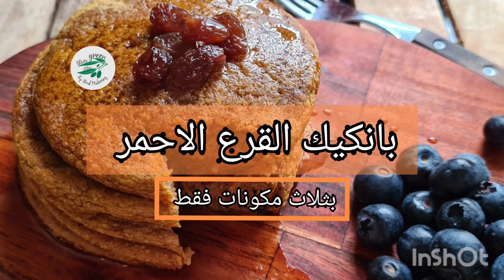أحلى بانكيك صحي بالخضر بثلاث مذاقات بدون بيض او كلوتن او حليب بثلاث مكونات فقط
Facebook : Green Olives Kitchen

بانكيك بالسبانخ
100جم دقيق الشوفان
150مل ماء
100جم سبانخ
ربع م ص بيكاربونات صودا

pancakes aux epinards
100g de farine d avoine
150ml d eau
100g epinards
1/4 c c de bicarbonates de soda

Pancakes à la courge
100g pure de courge
100g farine d avoine
150ml d eau
1/4 c c de bicarbonate de soda
1 c c de cannelle

بانكيك بالقرع الاحمر
100جم معجون القرع الاحمر
100جم دقيق الشوفان
ربع م ص بيكاربونات الصودا
150مل ماء
م ص قرفة

بانكيك البطاطس حلوة
2 حبات بطاطس حلوة
100جم دقيق الشوفان
150مل ماء
ربه م ص بيكاربونات الصودا
قرفة
قبصة ملح

Pancakes a la patate douce
2 patated douces
100g farine d avoine
150ml d eau
1 c c de cannelle
1/4 c c de bicarbonate de soda